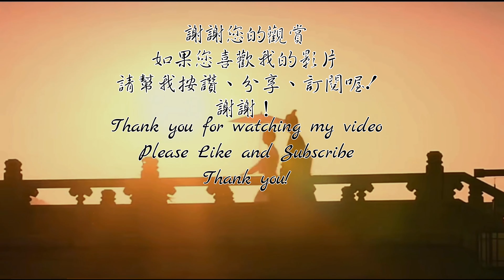《明妃曲》｜古箏- Guzheng Cover|《夢華錄》插曲｜Vivien 演奏